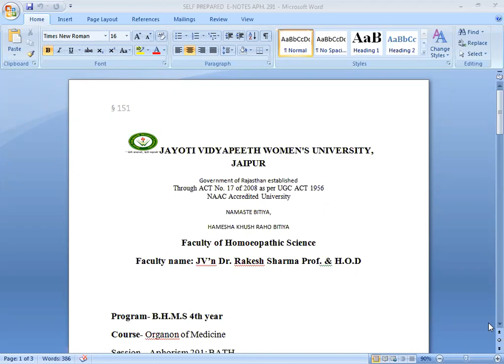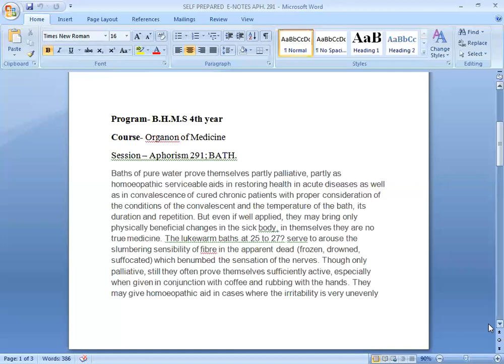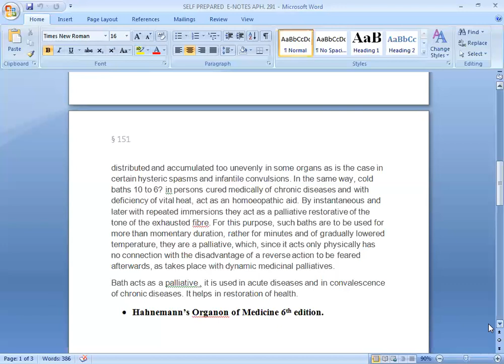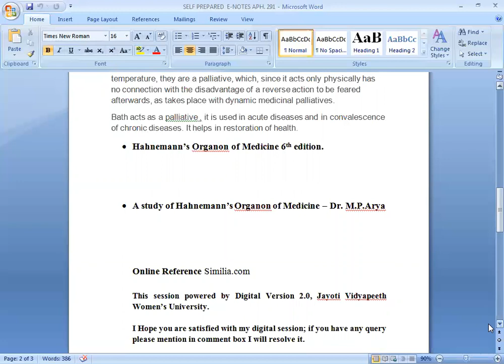JAYOTI VIDYAPEETH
FACULTY NAME- JV'n DR. RAKESH SHARMA
TOPIC NAME aph. 291